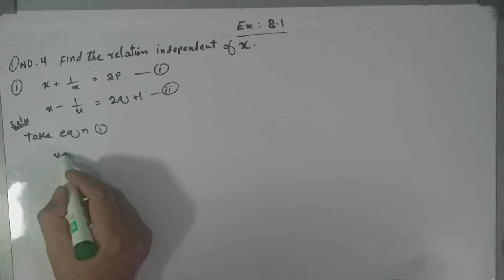Ex:8.1,Chapter:8 (Eliminition), solution by comparison method, Karachi Board